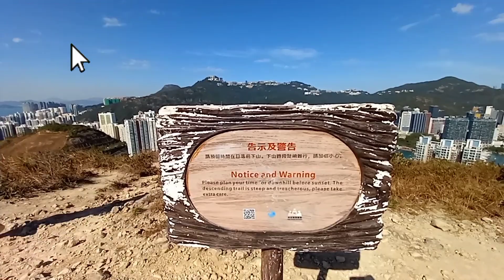explore aplei chau hike HK || mt. johnson to ap lei pai - short but challenging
from Hong Kong's .
Yuk Kwai Shan, at 196 m, is the highest peak on the island and a rewarding hike. The trail starts near Lei Tung Estate, leading you to panoramic views of the ...

Diterjemahkan dari bahasa Inggris-Ap Lei Chau atau Pulau Aberdeen adalah sebuah pulau di Hong Kong, terletak di lepas Pulau Hong Kong di sebelah Pelabuhan Aberdeen dan Saluran Aberdeen. Ini memiliki luas 1,30 kilometer persegi. Secara administratif, itu adalah bagian dari Distrik Selatan. Ap Lei Chau adalah pulau terpadat ke-4 di dunia.

jgn lupa dukung facebook fage saya
nabila lailatul febriani
instagram saya
sari_marianti1

salam by sofiansarildr